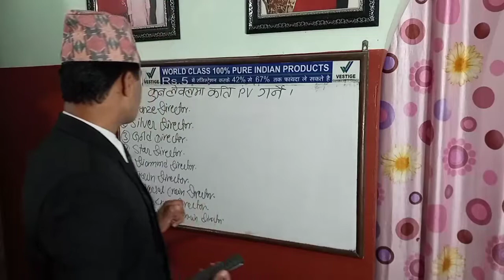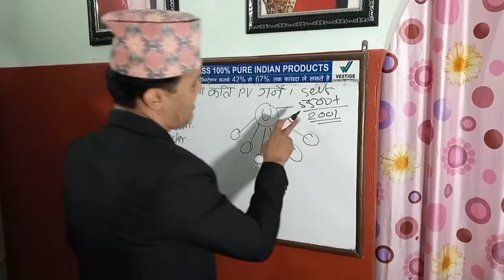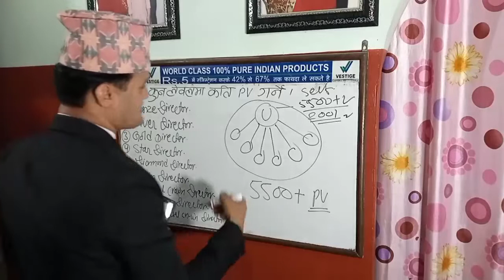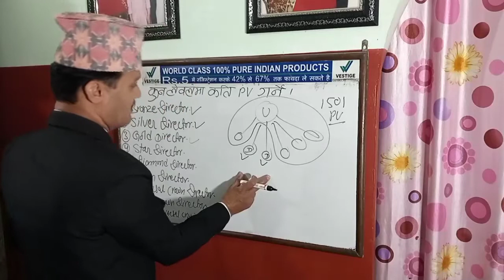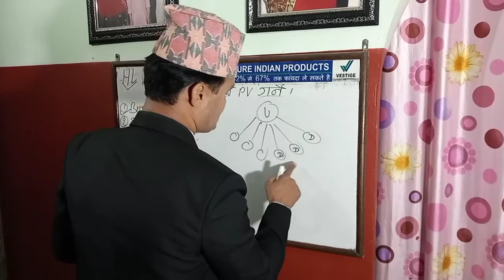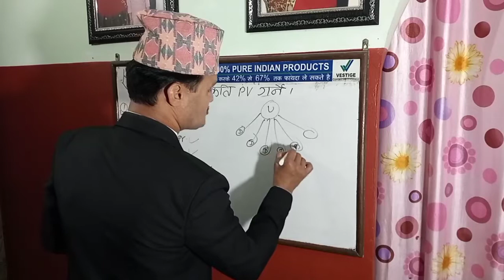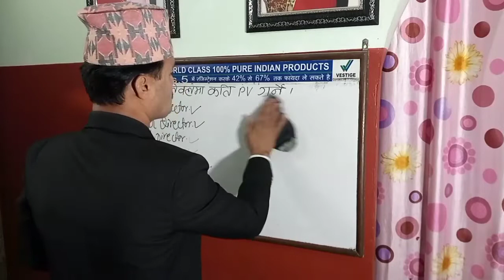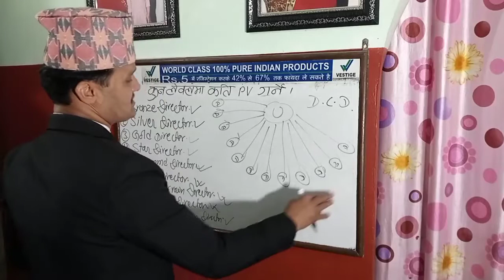कति PV गरे कुन लेवल र कति पैसा कमाउन सकिन्छ? pv criteria in vestige and healthy living nepal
pv criteria in vestige and healthy living nepal
वेस्टीज विजयपथ देश र जनताको स्वास्थ्य एवं समृद्धि को लागि अहोरात्र प्रयत्नशील च्यानल हो ।वेस्टीज विजयपथको माध्यमबाट देशमा व्याप्त गरिबी, वेरोजगारी अनि पिडा उन्मुलनको दिशामा निरन्तर काम भैरहेको छ। हामी चाहन्छौ हर व्यक्ति बिना कुनै जातीय, सांस्कृतिक,लैंगिक,आर्थिक तथा सामाजिक भेदभाव को आफुलाई स्वस्थ एवं समृद्धि को दिशामा स्वतन्त्र रुपमा स्वयंको निर्णय अनुसार अगाडी बड्न सकोस् ।जहा यदि रुकावट छ त केवल स्वयं ।यहा साधारण व्यक्ति चाहे त्यो विद्यार्थी, महिला, किशोर किशोरी तथा जागिरबाट पेंसन पकाएर बसेका या जागीर खादा खादै पनि अतिरिक्त केही गर्न चाहने हर व्यक्ति आफुलाई असाधारण, स्वस्थ, र धनवान बनाउन सक्नेछन्।अत%a यदि तपाई पनि जीवनमा आफुसंग भएको अतिरिक्त समय, कौशललाइ प्रयोग गरेर बीना कुनै लगानिको लाखौ को आम्दानी चाहनु हुन्छ भने तल दिएको नम्बर तथा फेसबुक, म्यासेन्जर, वाट्सयापबाट सम्पर्क गरेर यो विराट सुखमय आन्दोलनमा सहभागी हुन सक्नु हुनेछ।
Call on
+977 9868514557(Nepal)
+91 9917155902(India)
My Whats app number
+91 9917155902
Vestige vijaypath
Dipendra Khatri
Messanger on
Dipendra Khatri
For instagram
dipendra.khatri1

विडियोलाई हेरेर लाईक गर्नुभयो भने सोच्नेछु तपाईले हेर्नुभयो।।good or bad ...comment अवस्य गर्नुहोला।।Direct- Vestige vijaypath खोलेर सबै विडियो को मुल्यांकन गरिदिनु होला र कमेंट गरिदिनुहोला।हामीलाई मन पराईदिनु भएकोमा धेरै धेरै आभार।टिमलाई सेयर गर्न नभुल्नु है।

vestige is a number 1 direct selling business in India and world's 7th largest company now a days. In Nepal healthy living pvt ltd is leading the business. Any body can change their life through vestige
vestige having 10 types of income

1)Retail profit 10-20%
2)performance bonus 5-11%
3)Bronze director bonus 4%
4)Team building bonus 2%
5)Business building bonus 14%
6)Leadership overriding bonus 17%
7)Travell fund 3%
8)Car fund 5%
9)House fund3%
10)Elit club bonus2%
vestige in nepal
vestige nepal
healthy living nepal
vestige business opportunity in nepal
vestige
vestige plan in nepali
vestige vijaypath
vestige full plan presentation in nepali
healthy living nepal ptv
vestige business presentation in nepali
vestige nepal online joining
vestige business in nepal
vestige name in nepal
vestige shop in nepal
nepal ma vestige joining kasari garne
healthy living nepal ma registration kasari garne
direct selling business in nepal